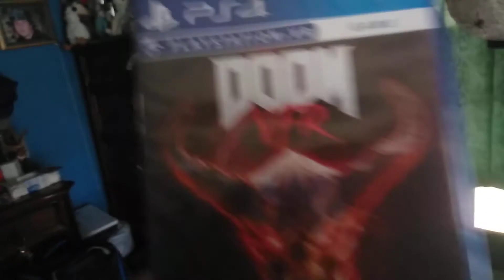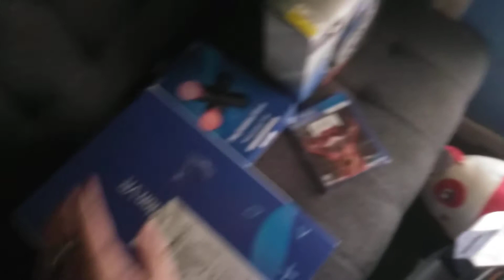To much [daily vlog 6]